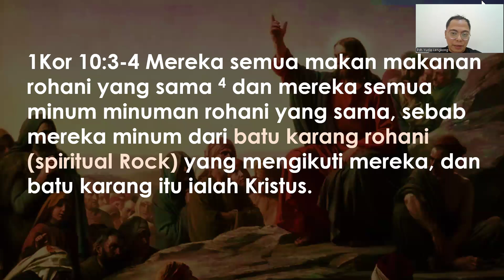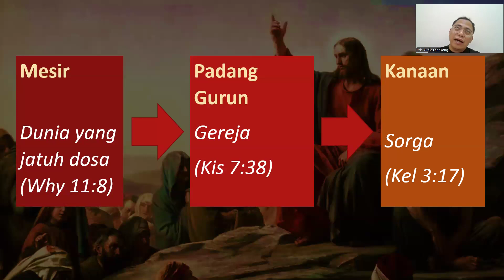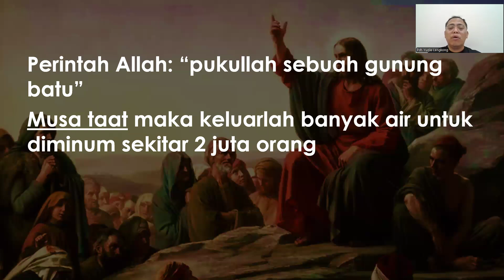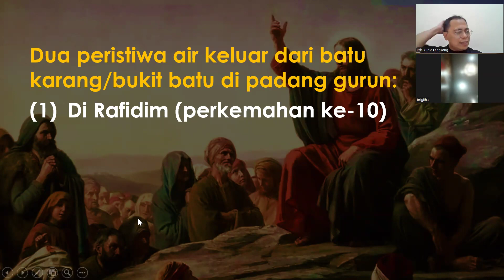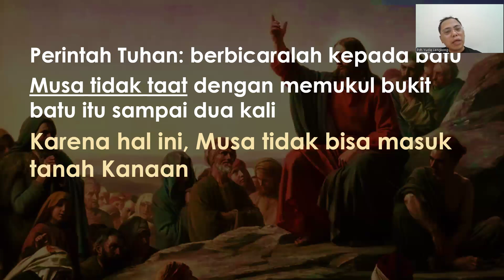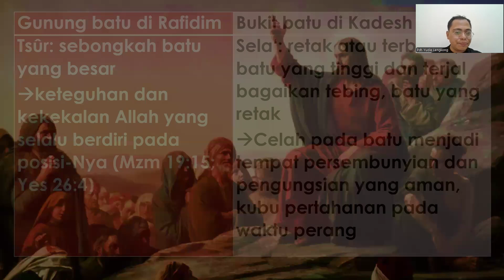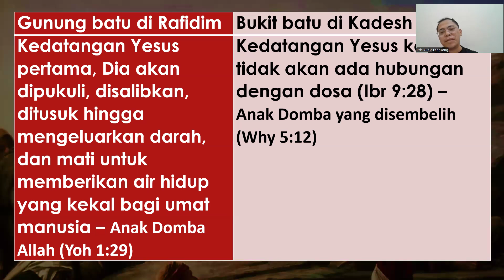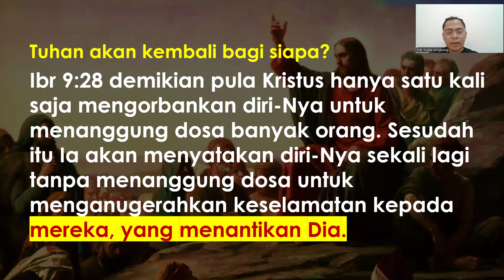Misteri Gunung Batu